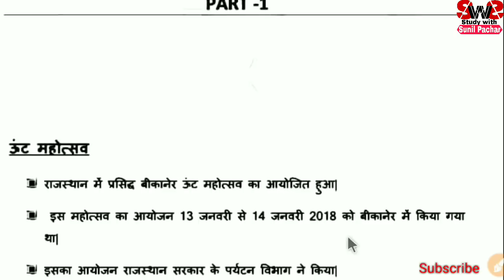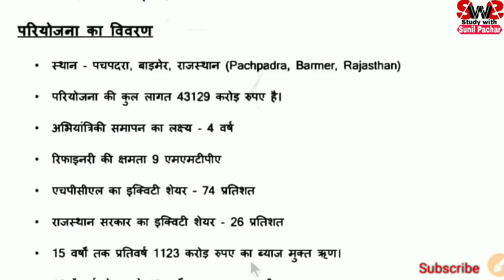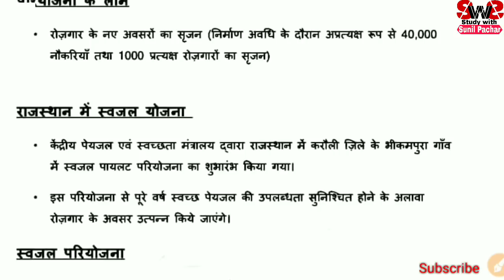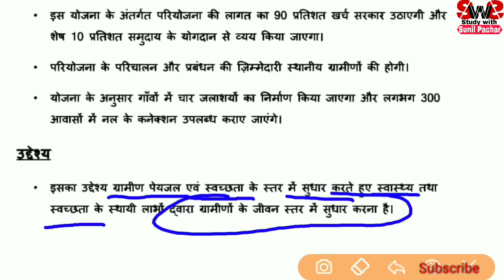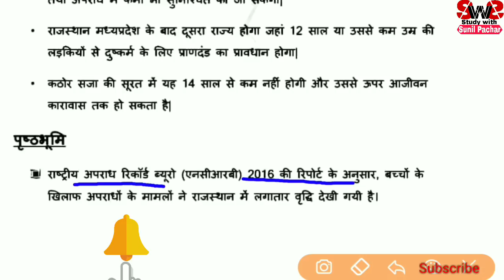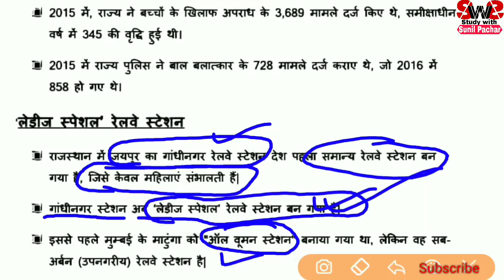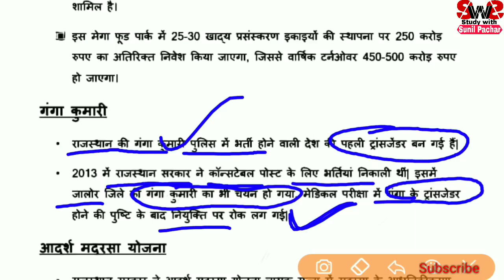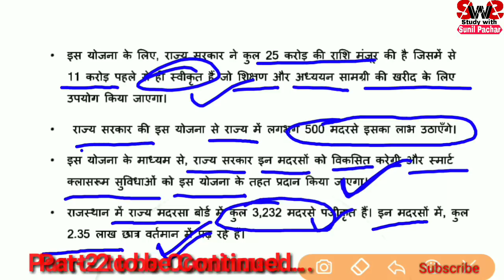Rajasthan Current Affairs के 1000 अति महत्वपूर्ण प्रश्नों का संग्रह | RPSC 1st Grade 2018 Updates✍️